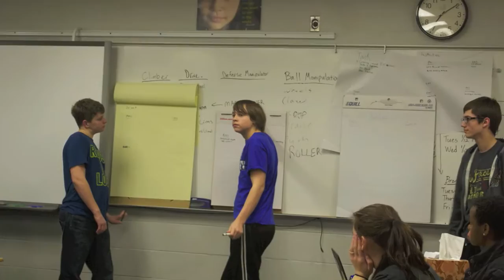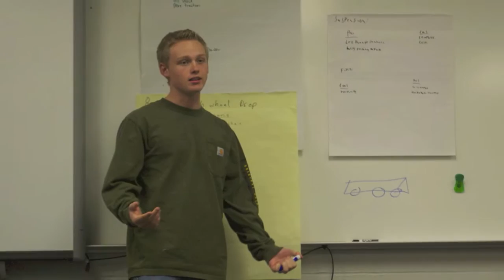Broncobots Team 1987 Week 1 2016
The Broncobots week 1 robot build for the 2016 FRC game Stronghold.